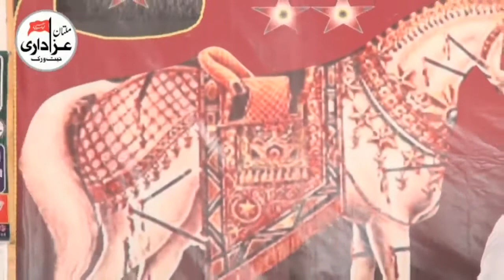Zakir Ali Imran Jafari | 17 April 2018 | Imambargah Qasr e Sarkar Wafa Paloo Wala Sadaat Lodhran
Majlis e Aza | 17 April 2018 | Imambargah Qasr e Sarkar Wafa Paloo Wala Sadaat Lodhran |Majlis e Aza | 17 April